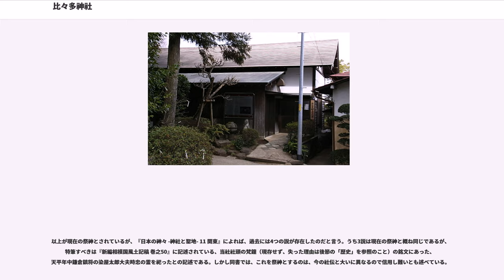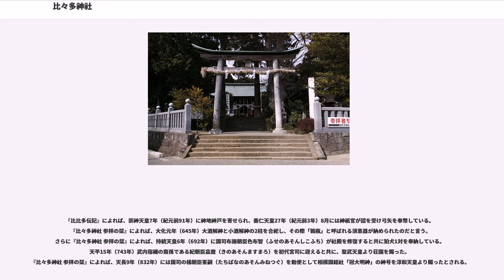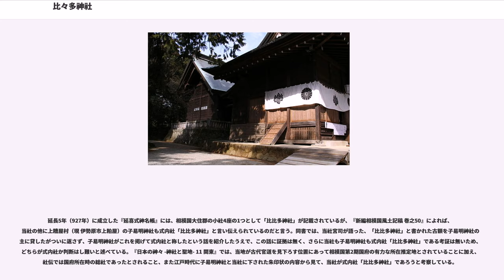比々多神社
比々多神社（ひびたじんじゃ）は神奈川県伊勢原市三ノ宮に鎮座する相模国最古級の神社。相模國三之宮。古くは「冠大明神」とも称した。

『延喜式神名帳』記載の比比多神社（相模国の延喜式内社十三社の内の一社）とされるが後述のように論社も存在する。大磯町国府本郷で行われる国府祭（こうのまち）に参加する相模五社の1社で相模国三宮に当たり、所在地名の「三ノ宮」は当社にちなむ。旧社格は郷社で、現在では神奈川県神社庁による献幣使参向神社となっている。

以上が現在の祭神とされているが、『日本の神々 -神社と聖地- 11 関東』によれば、過去には4つの説が存在したのだと言う。うち3説は現在の祭神と概ね同じであるが、特筆すべきは『新編相模国風土記稿 巻之50』に記述されている、当社社頭の梵鐘（現存せず、失った理由は後節の「歴史」を参照のこと）の銘文にあった、天平年中鎌倉鎮将の染屋太郎大夫時忠の霊を祀ったとの記述である。しかし同書では、これを祭神とするのは、今の社伝と大いに異なるので信用し難いとも述べている。

天保5年（1834年）に書かれた『比比多伝記』によれば、当社は神武天皇の天下平定の際に、人々を護るために建立されたとしている。『比々多神社 参拝の栞』によれば、これは神武天皇6年（紀元前655年）のことで、人々が古くから祭祀の行われていた当地を最良と選定し、大山を神体山とし豊国主尊を日本国霊として祀ったことを起源としている。しかし、境内および近隣から発掘された遺跡遺物から、縄文時代中期の環状配石中にある立石が祭祀遺跡と推定され、当社の淵源は1万年以上前の縄文の原初的な山岳信仰にまで遡ると推定され、東日本最古級の神社となる可能性がある。当社は大山の東南山麓に鎮座しているが、『日本の神々 -神社と聖地- 11 関東』においても、当初は大山を遥拝する宮だっただろうと考察している。

『比比多伝記』によれば、崇神天皇7年（紀元前91年）に神地神戸を寄せられ、垂仁天皇27年（紀元前3年）8月には神祇官が詔を受け弓矢を奉幣している。『比々多神社 参拝の栞』によれば、大化元年（645年）大酒解神と小酒解神の2柱を合祀し、その際「鶉瓶」と呼ばれる須恵器が納められたのだと言う。さらに『比々多神社 参拝の栞』によれば、持統天皇6年（692年）に国司布施朝臣色布智（ふせのあそんしこふち）が社殿を修復すると共に狛犬1対を奉納している。天平15年（743年）武内宿禰の裔孫である紀朝臣益麿（きのあそんますまろ）を初代宮司に迎えると共に、聖武天皇より荘園を賜った。『比々多神社 参拝の栞』によれば、天長9年（832年）には国司の橘朝臣峯嗣（たちばなのあそんみねつぐ）を勅使として相模国総社「冠大明神」の神号を淳和天皇より賜ったとされる。

延長5年（927年）に成立した『延喜式神名帳』には、相模国大住郡の小社4座の1つとして「比比多神社」が記載されているが、『新編相模国風土記稿 巻之50』によれば、当社の他に上糟屋村（現 伊勢原市上粕屋）の子易明神社も式内社「比比多神社」と言い伝えられているのだと言う。同書では、当社宮司が語った、「比比多神社」と書かれた古額を子易明神社の神主に貸したがついに返さず、子易明神社がこれを掲げて式内社と称したという話を紹介したうえで、この話に証拠は無く、さらに当社も子易明神社も式内社「比比多神社」である考証は無いため、どちらが式内社か判断はし難いと述べている。『日本の神々 -神社と聖地- 11 関東』では、当地が古代官道を見下ろす位置にあって相模国第2期国府の有力な所在推定地とされていることに加え、社伝では国府所在時の総社であったとされること、また江戸時代に子易明神社と当社に下された朱印状の内容から見て、当社が式内社「比比多神社」であろうと考察している。

元暦元年（1184年）源頼朝が大規模な社殿再建を行い、文治元年（1185年）には天下泰平祈願の御願書を奉っている。また、『吾妻鏡』建久3年（1192年）8月9日の条に源頼朝が北条政子の安産を「三宮冠大明神」に祈願し、神馬が奉納されたとある。

『新編相模国風土記稿 巻之50』によれば、明応年間頃（1492年 - 1501年）に兵火により社領を失い、社人供僧も離散して大きく衰微したのだと言う。神戸村の名称は往古に封戸であった遺名であると言われる。さらに同書によれば、天正年間（1573年 - 1593年）の初めに社地を埒免から現...